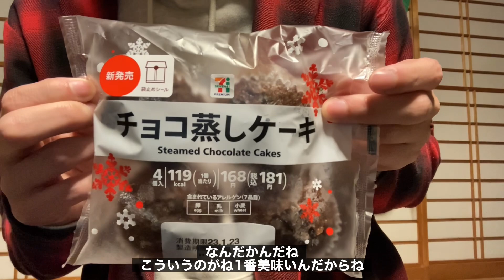店で買った時は似合ってました。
そんな服達が結構ある…動画で着よう